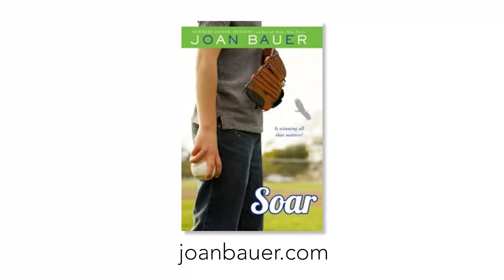Soar—Dancing Robot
Jeremiah and Jerwal invite you to celebrate "Soar" by trying out your best dance moves. Need help? They'll show you how it's done.